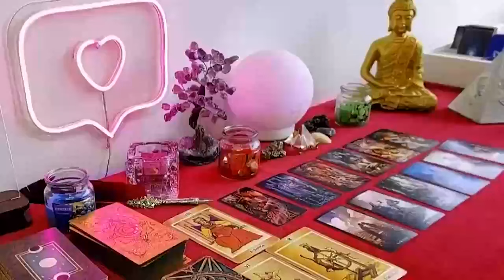ARIES💛 Someone Did Not Expect For You To Keep Your Distance😮U Gotta Hear This😱THEY'RE SPYING ON U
Aries Love
Aries 2024
Aries today
Aries February